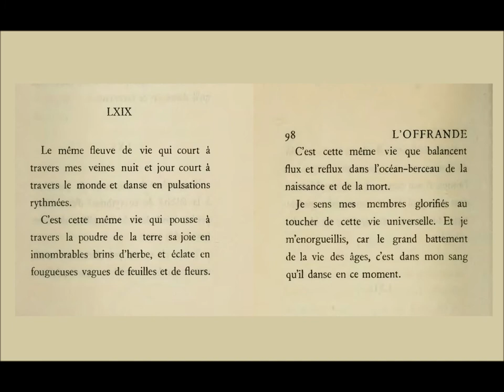Le même fleuve de vie qui court…, Rabindranath Tagore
lecture Adèle Molle

LXIX

Le même fleuve de vie qui court à travers mes veines nuit et jour court à travers le monde et danse en pulsations rythmées.

C’est cette même vie qui pousse à travers la poudre de la terre sa joie en innombrables brins d’herbe, et éclate en fougueuses vagues de feuilles et de fleurs.

C’est cette même vie que balancent flux et reflux dans l’océan-berceau de la naissance et de la mort.

Je sens mes membres glorifiés au toucher de cette vie universelle. Et je m’enorgueillis, car le grand battement de la vie des âges, c’est dans mon sang qu’il danse en ce moment.

RTBF Auvio, MUSIQ, Litterature
« Le moment poésie »

03.05.21